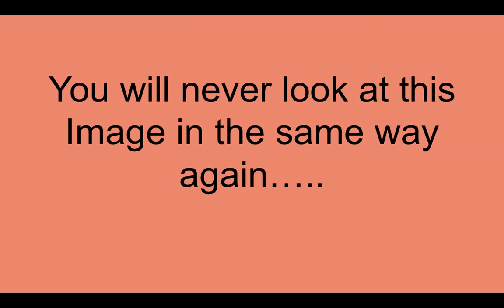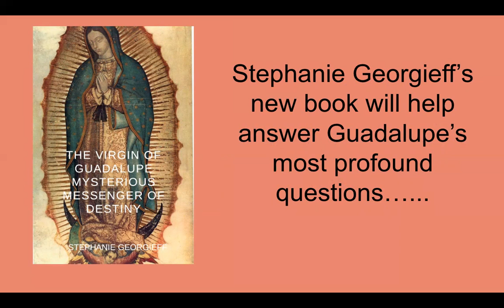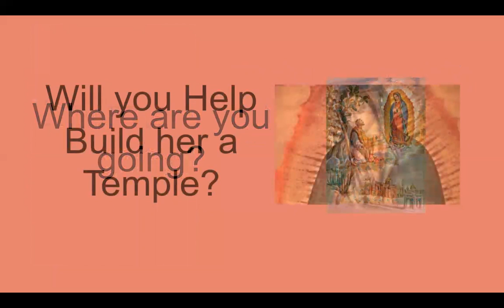The Virgin of Guadalupe, Mysterious Messenger of Destiny Launch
So happy to share the good news of my new book, The Virgin of Guadalupe, Mysterious Messenger of Destiny.

To order please visit my book launch page at